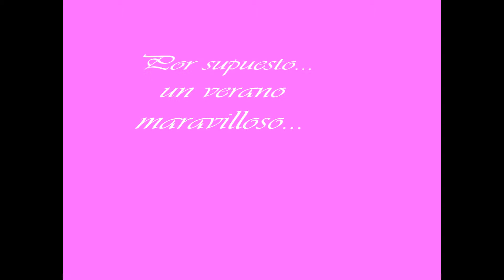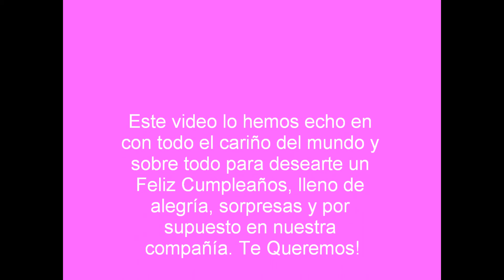Mis 26 cumpleaños, graciaas!!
Uno de los egalos de mis amigos, para mi 26 cumpleaños graciaas!!